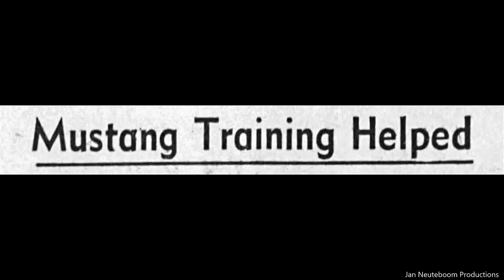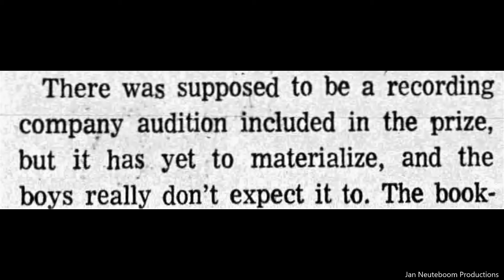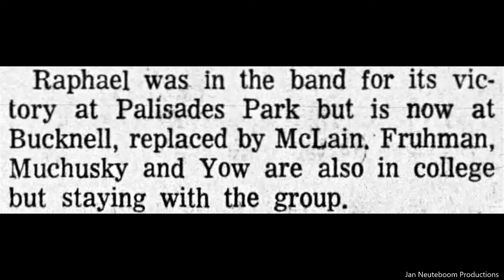Palisades Amusement Park New Jersey 1971. Battle Of The Bands. Vintage Movie Reel.